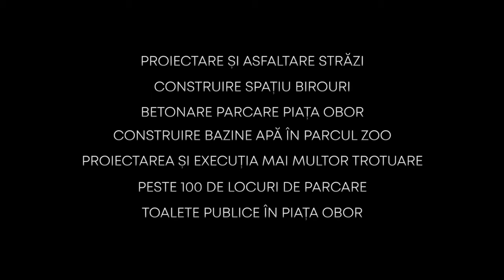Bogdan Loghin Realizari si Filosofie Final SUB